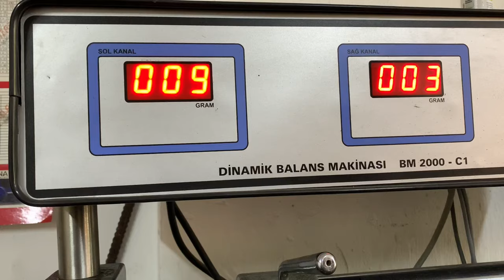Treadmill motor armature winding rotor winding treadmill repair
how to repair treadmill
treadmill pcb board connection treadmill repair
aerofit treadmill repair
treadmill board repair
afton treadmill repair
how to repair a treadmill
treadmill display repair
treadmill motherboard repair
repair treadmill
repair treadmill belt
treadmill incline engine repair
treadmill pcb repair
treadmill error 2 repair
treadmill pcb board repair
treadmill dc motor repair
how to repair treadmill engine
manual treadmill repair
treadmill power supply repair
treadmill control board repair
treadmill machine repair
treadmill repair
treadmill engine repair
treadmill repair at home
treadmill error 1 repair hindi
how to repair treadmill machine
treadmill error 1 repair
treadmill service and repair
treadmill circuit board repair
treadmill repair service
treadmill belt repair
DC Motor Armature Winding Technique
DC Motor Armature Winding,
Winding Manual electric motor winding
armature coil winding
armature winding
rotor winding
How does an electric motor work? DC motor
armature winding
armature windings
armature winding machine
armature winding in dc machine
armature winding diagram
armature winding in synchronous machine
armature wrapping malayalam
Armature winding in DC generator
armature winding in tamil
armature winding machine price
armature winding animation
armature winding of alternator
armature winding calculation
armature winding and field winding
Difference between armature winding and field winding
armature winding in dc machine animation
semi automatic armature winding machine price
dc motor winding
dc motor winding calculation
dc motor winding machine
DC motor winding connection
dc motor winding animation
DC motor windings
dc motor winding rotation calculation
dc motor winding video
dc motor winding diagram
dc motor winding wire
rotor winding
rotor winding machine
alternator rotor winding
rotor winding diagram
generator rotor winding
rotor winding connection
exciter rotor winding
generator rotor winding machine
rotor field winding
how to repair sparking short circuit router commutator
The incredible technique of rewinding the electric motor
You can send an e-mail to get information about our cooperation and channel management service.